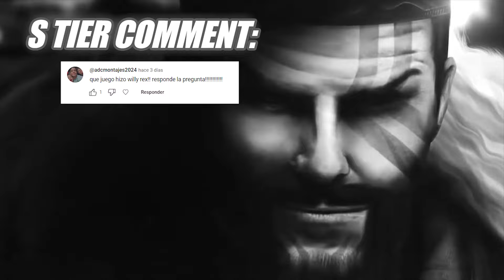[CHINA DIAMOND ELO ✅] THIS IS HOW BEST DRAVEN WORLD STOMPS IN CHINESE SERVER - Vincent´s Draven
•LOW ELO• [Best Moments] - Best Draven World - Vincent´s Draven

Q: Standard [Season11] Vincent´s Draven Build?